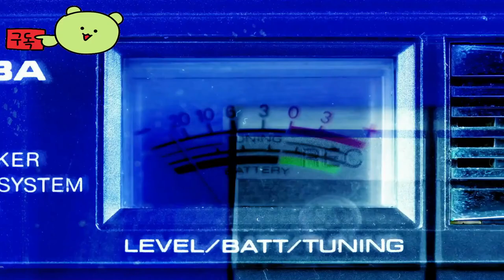초탐정 사건부 레인코드 플러스 ( Master Detective Archives: RAIN CODE Plus ) July 18, 2024 공식 영상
초탐정 사건부 레인코드 플러스
Master Detective Archives: RAIN CODE Plus

🕹️Game content
슈퍼 탐정 사건 파일: 레인 코드」는, 기억 상실증에 걸린 탐정 견습생 유마=코코 헤드와, 모 계약에 따라 유마에 빙의하는 시니가미 짱」의 두 사람이 비가 계속 내리는 기묘한 도시 카나이 구에서 미해결 사건을 해결하는 것을 목표로 하는 다크 판타지 탐정 액션 게임입니다.

2023년 6월 Nintendo Switch 버전 출시에 이어 PlayStation®5, Xbox Series X|S, Steam 버전도 이제 향상된 기능과 추가 기능을 사용할 수 있습니다!

⚡Game Developer
 Spike Chunsoft